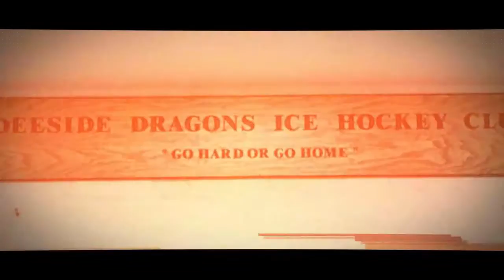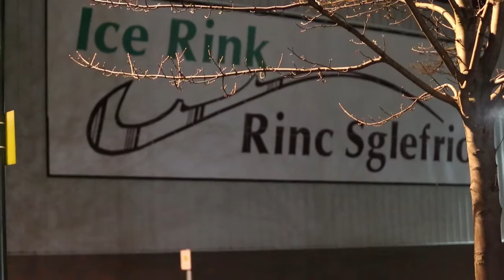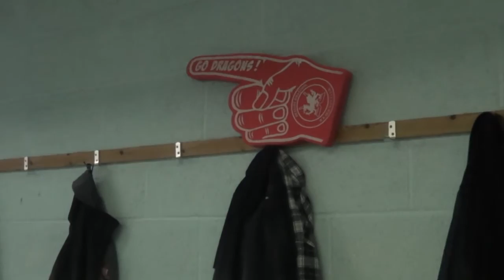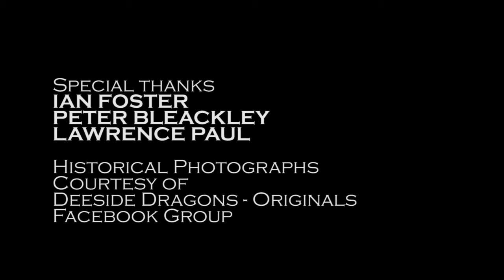Dragons' Fire Period 1 - Our Barn, Let's Do The Business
Fly on the wall documentary series from BASN (British American Sports Network) Productions, following Welsh Ice Hockey team Deeside Dragons as they push toward their first League Championship in 23 years.

In episode one, we meet the Deeside Dragons, including Steven Fellows and Mike Jones - two veteran hockey players striving for glory in their final season prior to retirement. With the season coming to an end, the Dragons need four wins to take the league title. But second place Nottingham Lions are about to send a statement to the Dragons. Can Nottingham deliver the first loss in three months to Deeside? Or will the Dragons continue their winning streak?

Written and Directed by David Griffiths, Produced by David Griffiths, Gary Lee and Peter Sheffield. A BASN Production for Bay TV Liverpool.

Follow BASN on Facebook and Twitter @BASNRadio